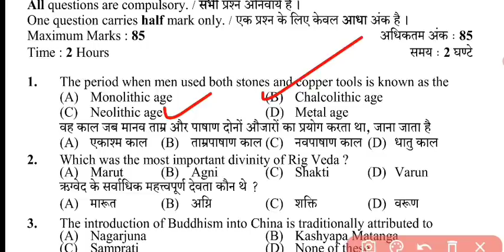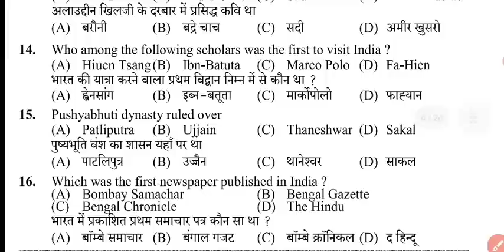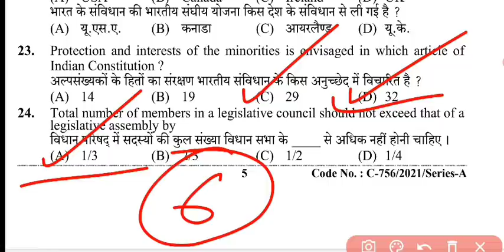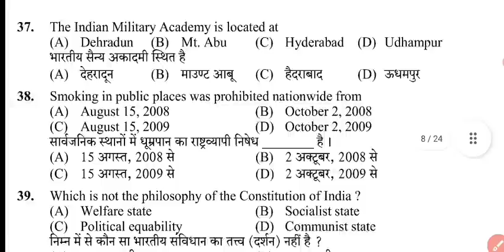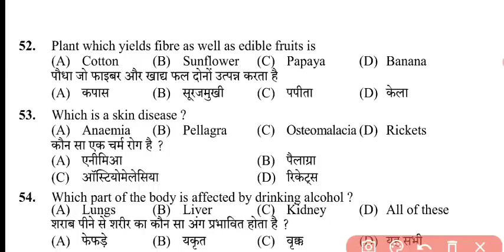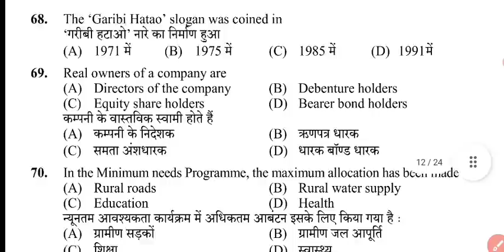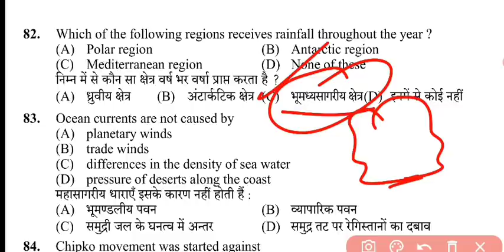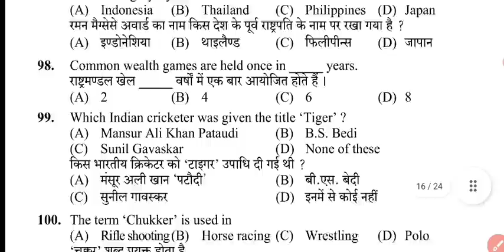HP Secretariat clerk Mock Test // Secretariat Clerk mock Test , Secretariat Clerk 962, HPSSC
HP Secretariat clerk Full Mock Test // HP Secretariat Clerk mock Test , Secretariat Clerk 962

Secretariat Clerk Mock Test, Secretariat Clerk full mock, HP secretariat clerk 962
HP Secretariat Clerk Recruitment
@Jani Talks    @HP Competitive Exams